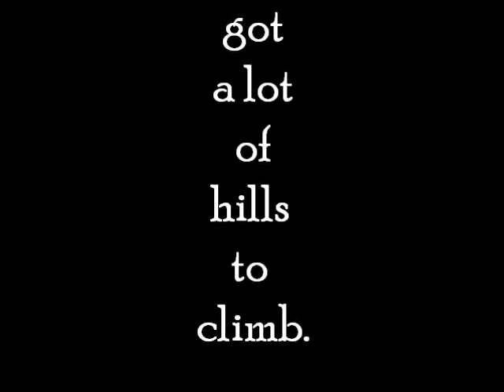Perservering Periwinkle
Peri on the move